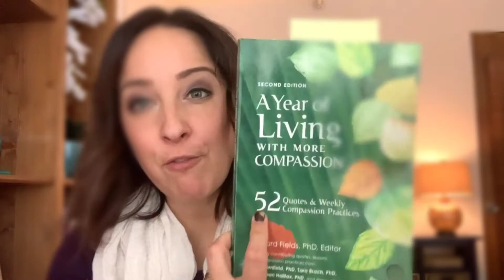Fertility Friday Compassion Series - Week 4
"Only when we know our own darkness well can we be present with the darkness of others." ~Pema Chodron